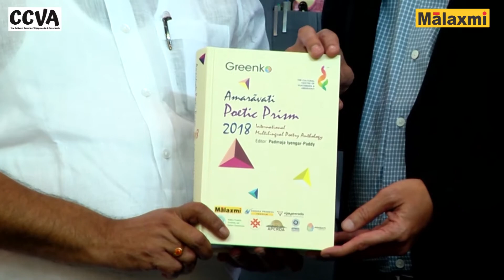Essence of Amaravati Poetic Prism - 2018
Relive some of the most awesome moments of Amaravati Poetic Prism, the 4th edition of international multilingual poetry that was held on 10th and 11th November 2018 at Vijayawada by Malaxmi Group’s The Cultural Centre of Vijayawada & Amaravati. This year, we are proud to share that Amaravati Poetic Prism 2018 Anthology has curated 1111 poems in 107 languages from over 630 poets representing 76 countries.